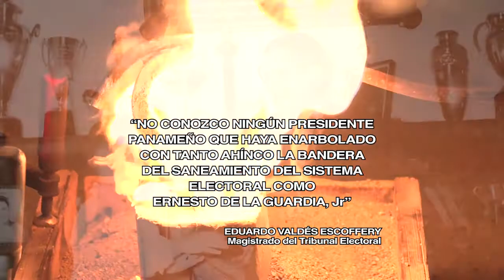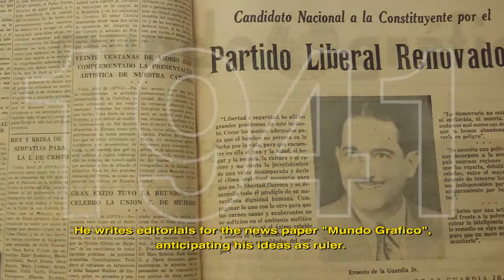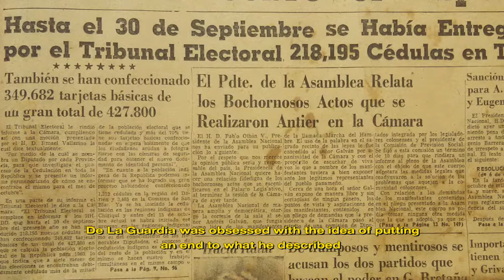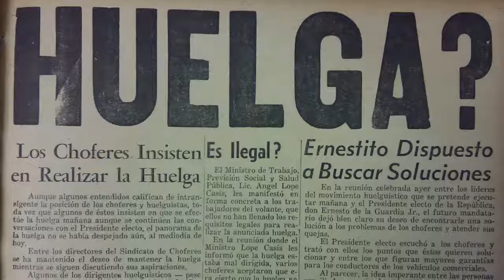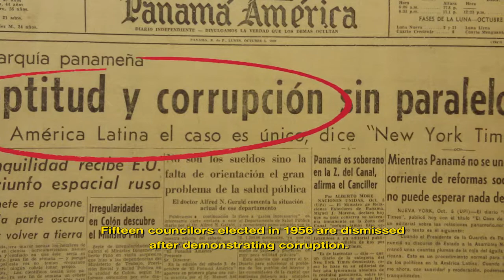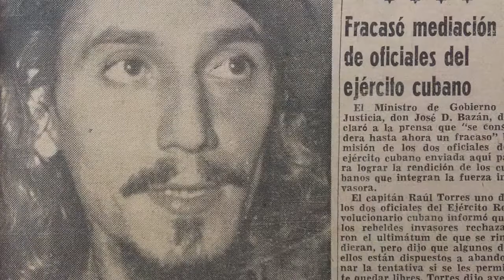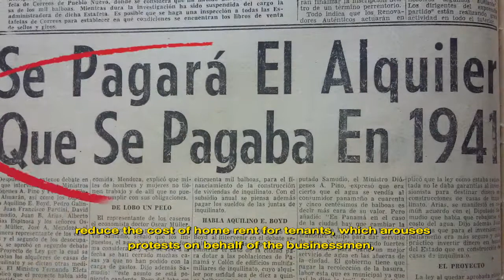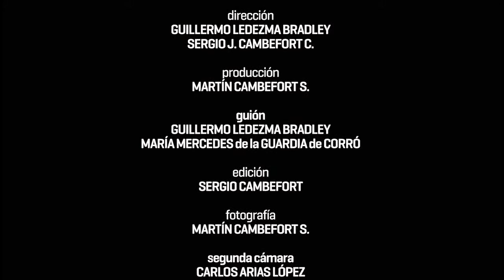ERNESTITO (ENGLISH SUBTITLES)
Unpublished revelations that fathom out the truth about the administration of President Ernesto de la Guardia Jr., that was one of the strongest, more tenacious and constructive of the foundations of Democracy.  President de la Guardia gave tools to popular suffrage that ward it off from corrupted practices that used to take place before 1956, when political parties were above electoral justice.